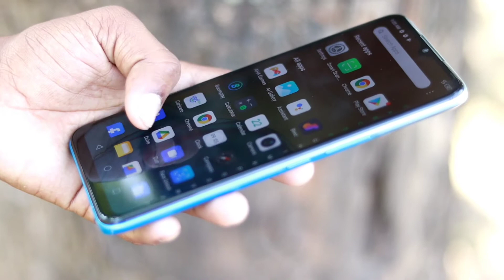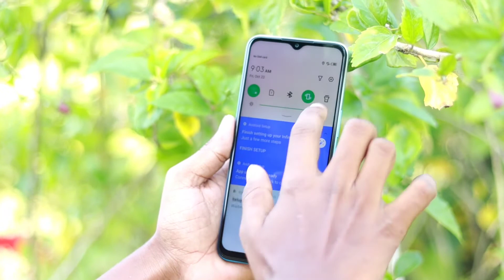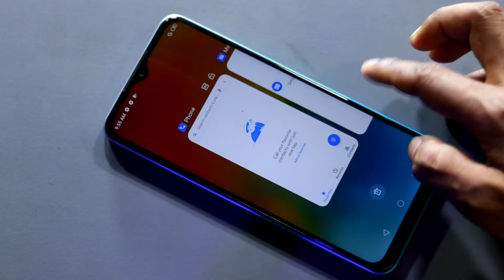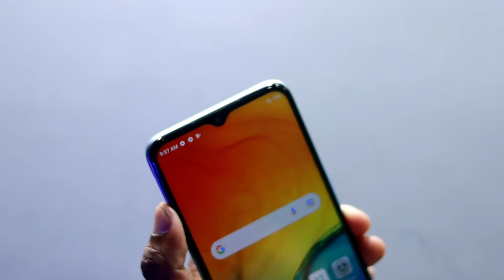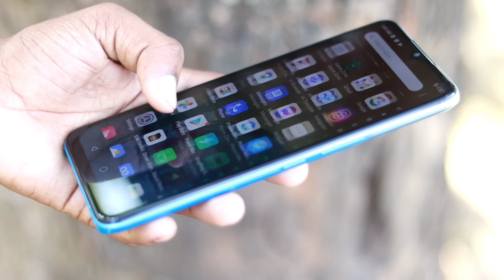infinix Hot 11 Full Review || After 15 Days Use - Big Major Problems